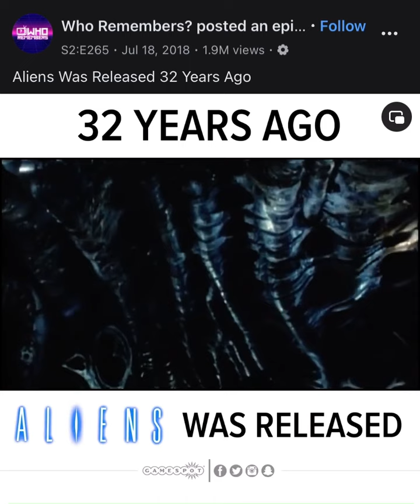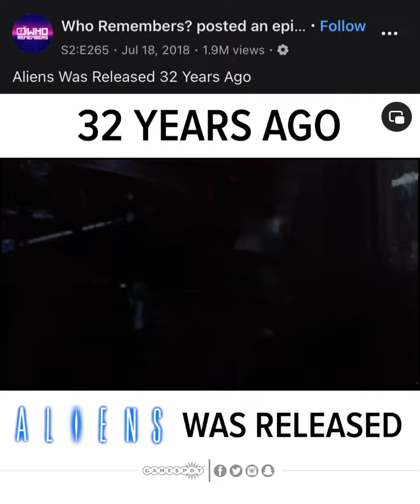Aliens was released 32 years ago!